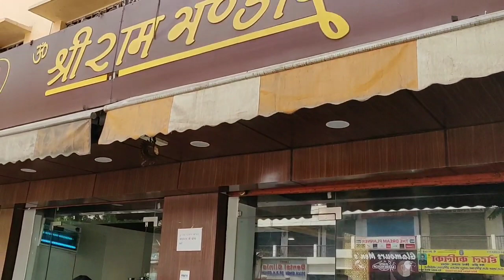150+ Year's Old Kachori Jalebi Shop | Varanasi Famous Food | Banaras Street Food